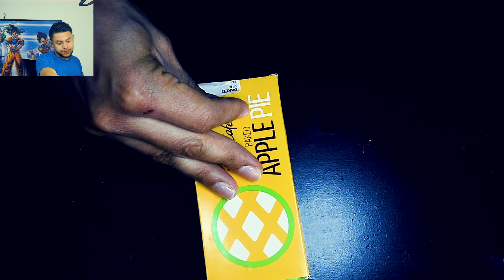LOOKING AT ONE MONTH OLD MCDONALDS APPLE PIE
3D PRINTER ENDER 3 PRO
3D PLA 1.75 FILAMENT